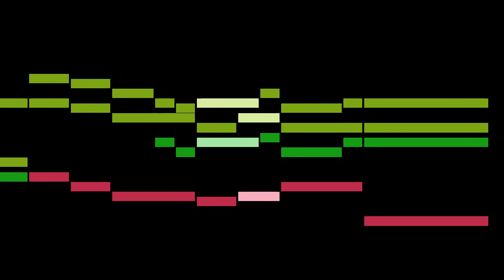Walther - 2. Largo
An animated score of "2. Largo", from Concerto in G major, by Walther.